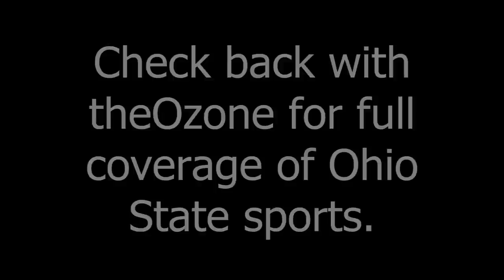Maurice Clarett on his Stingers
Former OSU Running Back Maurice Clarett talks about his stingers and playing with injuries.